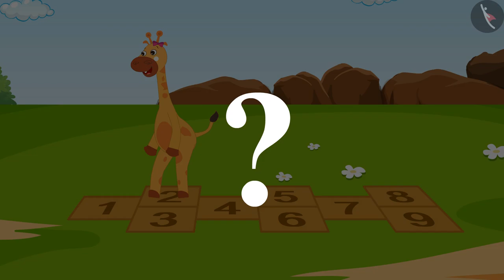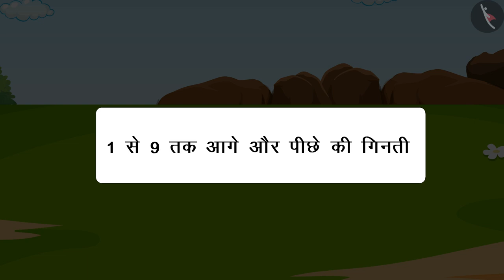1-9 आगे और पीछे की गिनती | Forward & Backward Counting from 1-9 | Counting Numbers | TicTacLearn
In this video, we explain 1-9 आगे और पीछे की गिनती | Forward & Backward Counting from 1-9 | Counting | NumberSense | TicTacLearn

Happy learning!